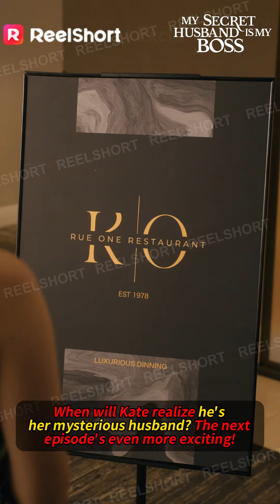My Secret Husband is My Boss Movie Clip | Exclusive on ReelShort | TV Mini Series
💰 My Secret Husband is My Boss

👨 Male Lead: Jacob Douglas Hobbs
👩 Female Lead: Caitlyn Cosette Lucero

💬Synopsis:
Two years ago, Kate’s life was thrown into turmoil when her family’s inheritance was on the brink of collapse. The only way to save it was to marry a complete stranger—someone she had never laid eyes on. With no other choice, she reluctantly agreed, viewing the union as nothing more than a business deal. Over time, the faceless man she married faded into obscurity, eclipsed by her skyrocketing career and growing attraction to her magnetic boss, Jack Townsend.

But just as Kate prepares to sever the ties of her forgotten marriage and reclaim her independence, she uncovers a jaw-dropping revelation: the stranger she wed—the man she’s never met—is Jack Townsend, the very person she’s been drawn to all along. As the shocking truth unravels, Kate finds herself caught in a web of secrets that could turn her entire world upside down.